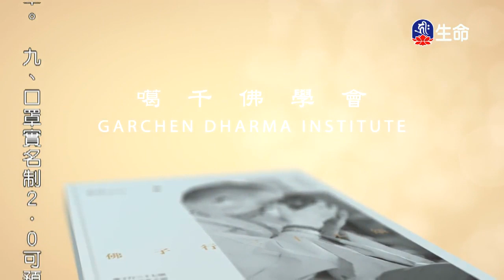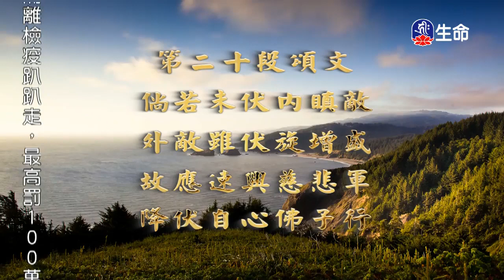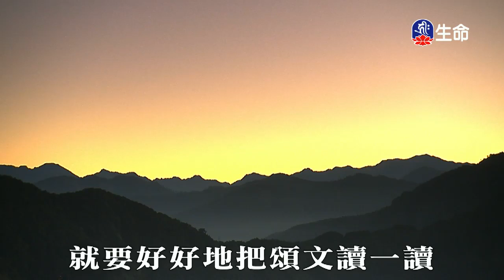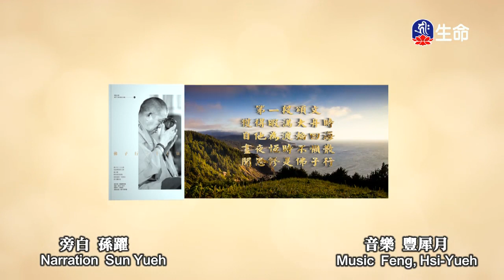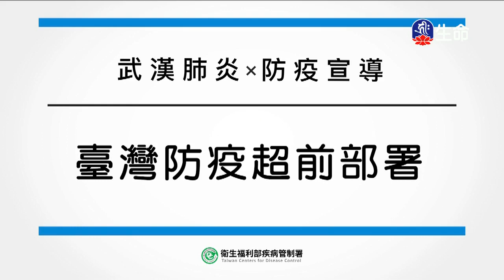佛子行三十七頌(4)-2_善知識法語_(lifetv_20200318_19:30)